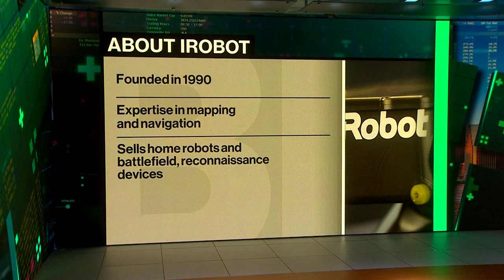Amazon to Buy Roomba-Maker IRobot for $1.65B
Creative Strategies President Carolina Milanesi joins Emily Chang to discuss Amazon's continued push into internet-connected home devices and robotics with its purchase of IRobot, maker of the Roomba vacuum, for $1.65 billion.